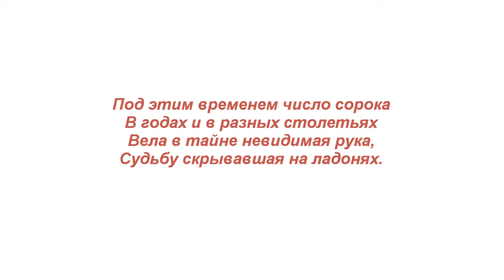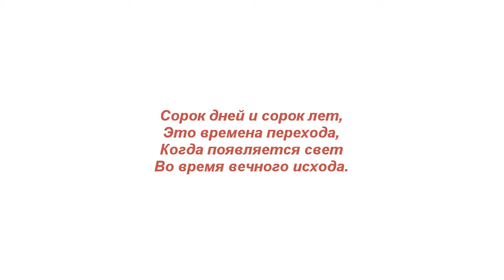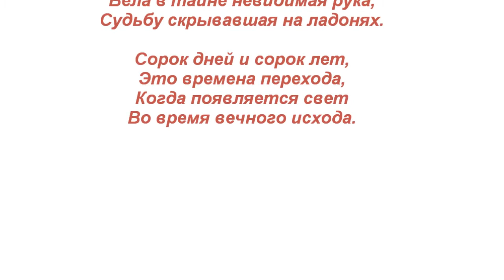Сорок. Forty.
Стихотворение "Сорок". Автор - Теймураз Мамучадзе.
Изображение - Якопо Тинторетто "Visita de la reina de Saba a Salomón" .